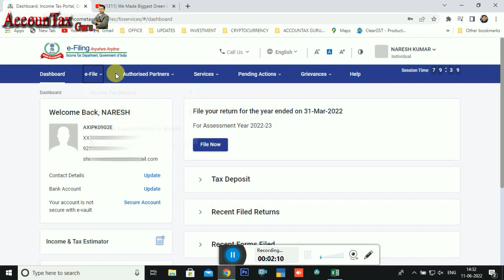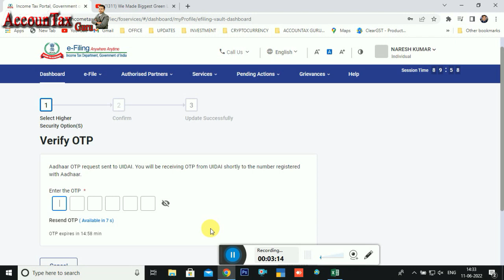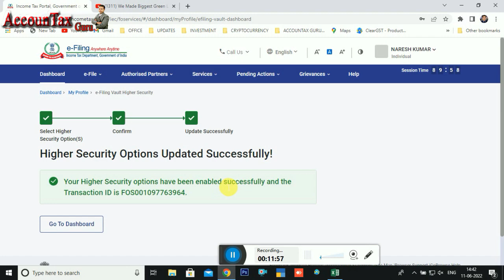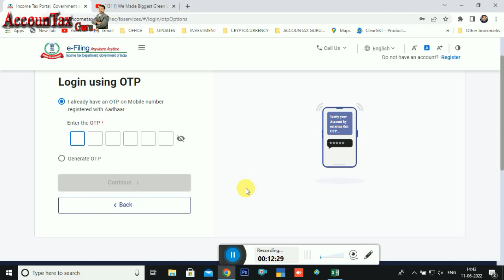HOW TO USE HIGH SECURITY ON PASSWORD BY OTP | INCOME TAX HIGH SECURITY ON PASSWORD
GST REGISTRATION KAISE APPLY KARE

DOSTO AAJ HUM IS VIDEO ME AAPKO BATAYENGE KI HOW TO USE HIGH SECURITY ON PASSWORD BY OTP | INCOME TAX HIGH SECURITY ON PASSWORD |  ETC…..

हमारे Channel पर अपना कीमती समय देने के लिए और हमारी  Video को पूरा देखने के लिए, Like करने के लिए, Share करने के लिए, Channel पर पहली बार आये हैं तो Channel को subscribe करने के लिए, Bell I Con को दबाने के लिए, आपका तह दिल से प्रेम पूर्वक धन्यवाद !
1) HOW TO USE HIGH SECURITY ON PASSWORD BY OTP |
2) INCOME TAX HIGH SECURITY ON PASSWORD |